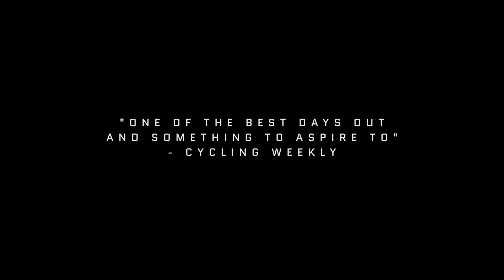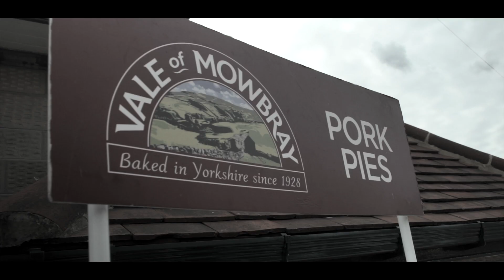Struggle Moors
Struggle Moors is one of the UK's hardest sportives, set in the brutal but beautiful North Yorkshire Moors National Park.